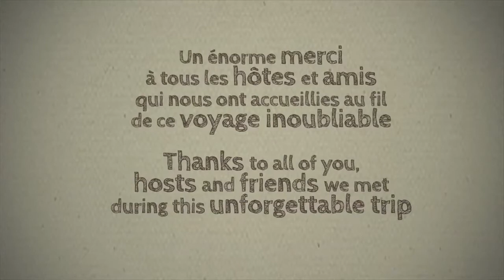World trip Bedycasa final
En : As if you were there... Our 3 adventuresses the " 3 M " share their extraordinary two months experience  around the planet! Their mission: meet the BedyCasa's families from London to Johannesburg, Singapore, Bali, Sydney, Auckland, Tahiti and Los Angeles. A summary of authentic feelings which reveal the faces of the world. The cultural dumping is total, the conviviality at it's maximum and the human being right in the heart of the adventure! To put its luggage at a homestay is a new way of travelling that BedyCasa wishes to share with you.

Es: La Vuelta al mundo en casa de particulares 2013
Como si estuvierás... Comparte la extraordinaria experiencia que vivieron nuestras 3 aventureras « Las 3M » durante 2 meses alrededor del mundo ! Su Mision : visita a las familias de BedyCasa en Londres, Johannesburg, Singapur, Bali, Auckland, Tahiti y Los Angeles. Un conjunto de emociones autenticas que os revela todas las caras del mundo. Una total inmersión cultural, un maximo de simpatia y lo Humano en el centro de la aventura !  Dejar sus maletas en casa de particulares es una nueva manera de viajar que BedyCasa desea compartir con vosotros.

It : Giro del Mondo dagli ospitanti 2013
Come se ci fossi stato anche tu...condividi questa straordinaria esperienza vissuta dalle nostre 3 avventuriere "le 3 M", in giro per il mondo per due mesi! La loro missione: incontrare le famiglie iscritte su BedyCasa a Londra, Johannesburg, Singapore, Bali, Sydney, Auckland, Tahiti e Los Angeles.
Un misto di vere emozioni a contatto con persone di tutto il mondo!
L'immersione culturale è stata totale, la convivialità massima e l'aspetto umano centrale.
Disfare i propri bagagli a casa di un'altra famiglia pronta ad accoglierti rappresenta un nuovo modo di vivere un viaggio, che BedyCasa desidera condividere con te!

by Mylene ViJette